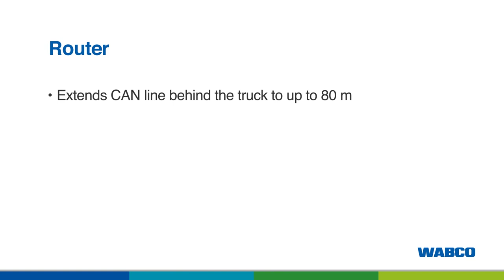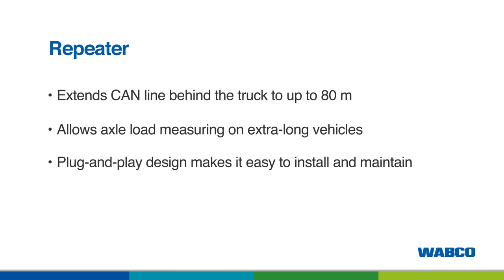WABCO CAN Signal Router & Repeater for long truck-trailers - Intelligent Trailer Program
Full EBS functionality for extra-long vehicles. Option available for trucks without EBS.